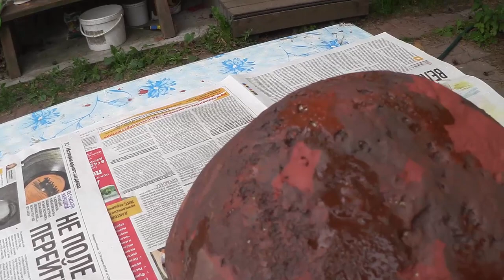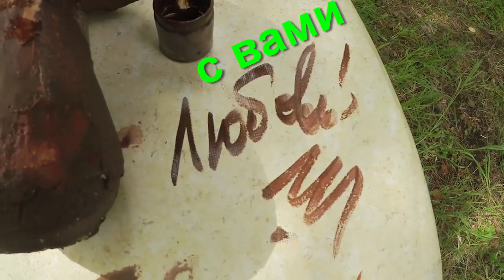ВЛОГ:Дачный день,ноу хау-любовь в носках/Первая клубника и спасибо мужу!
Доброе утро! С добрым утром мои хорошие! Сегодня мы с вами пробежимся по участку. Приготовьтесь бежать быстро!
   Отдышаться можно у грибочка! А подсмотреть любовь в носках не каждому посчастливиться!

   Приятного вам просмотра! Оставайтесь со мной! С вами Любовь!

Мой вкусный магазин: красота,питание,здоровье Заходите! Наслаждайтесь! Удерживайте вес!